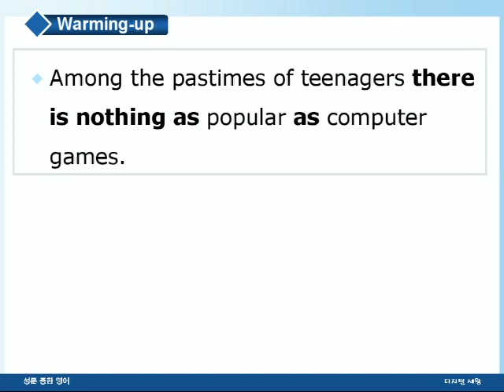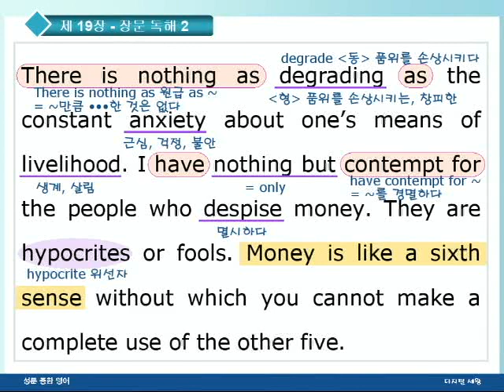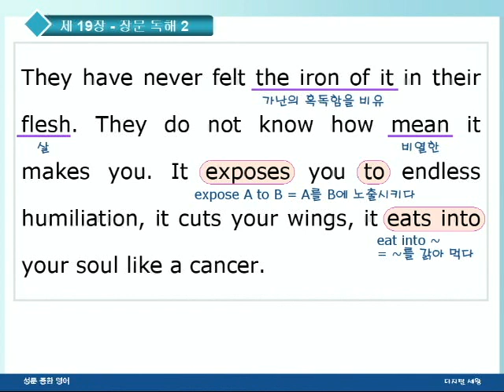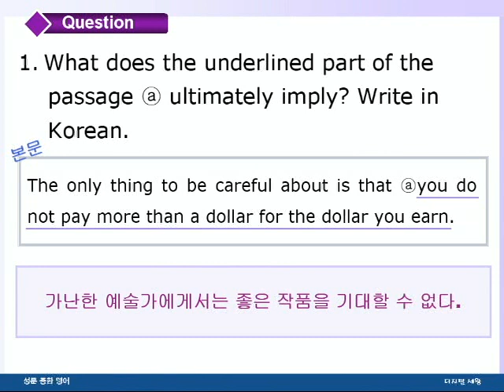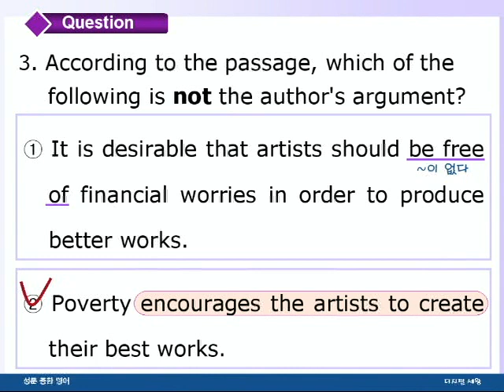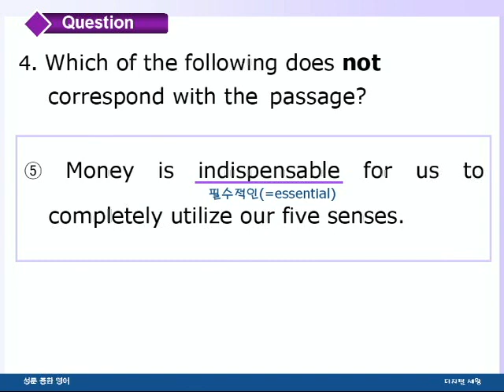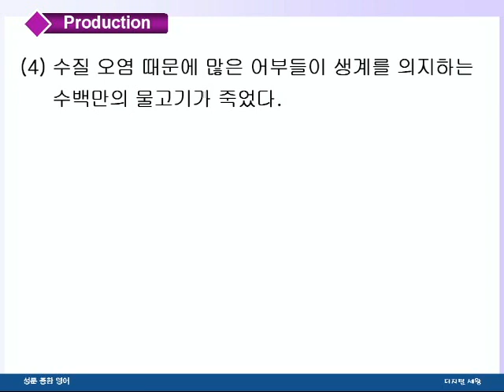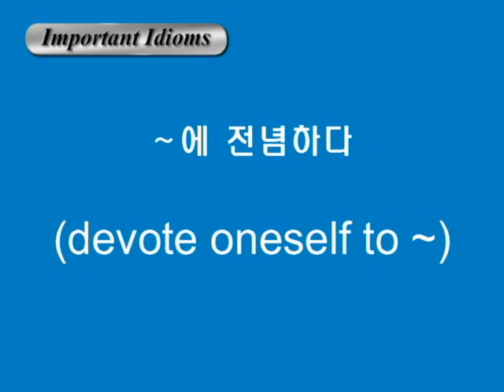종합영어 19장 2장문독해2강